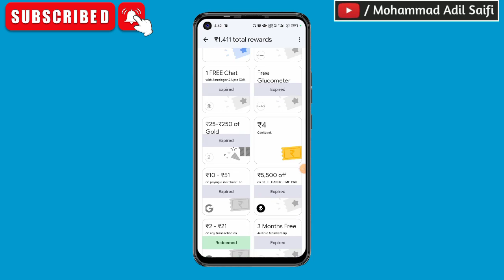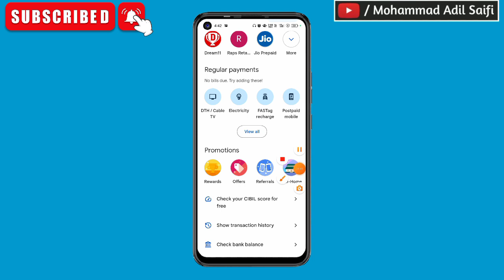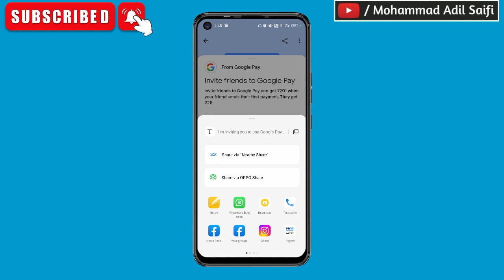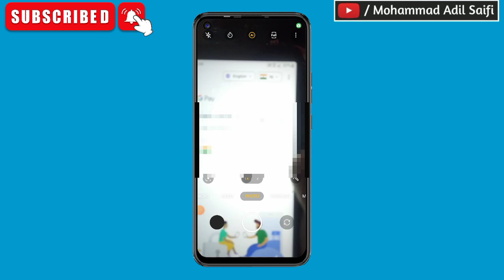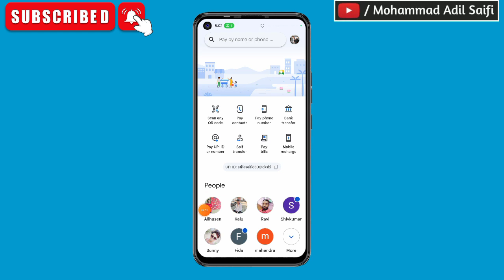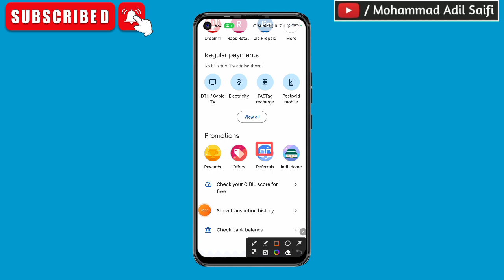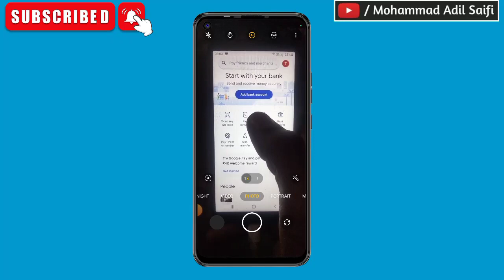Google pay (Referral) Code |Kaise Use Kare |Refer|| Karke Paise Kaise ||Kamaye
add bank account to google pay without debit card
how to link bank account to google pay without debit card in tamil
google pay referral reward processing
google pay reward not received
google pay 201 referral reward
google pay ki id kaise banaen
google pay bank account add problem mobile numberhow to registration google pay
how to register google pay without atm card
how to create google pay account referral codehow to create google pay account in kannada
how to google pay account create no bank accounthow to google pay money transfer
how to google pay money transfer with mobile number

6